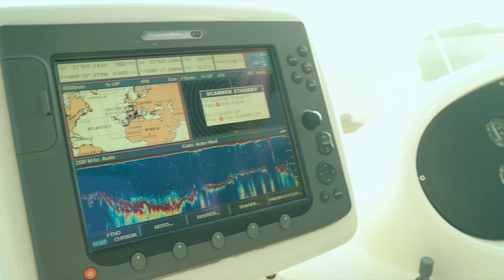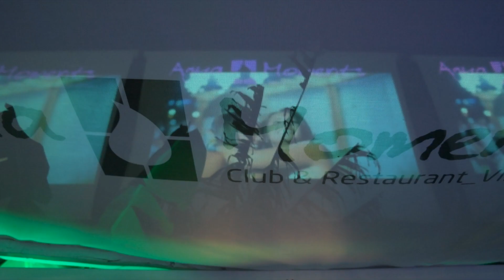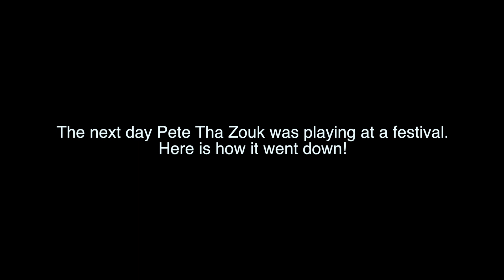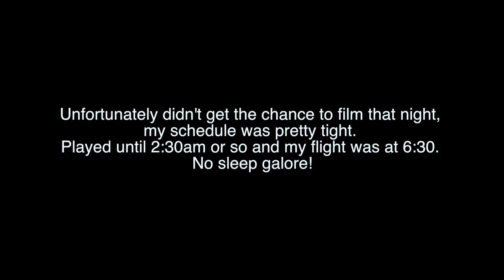Summer Tour with Pete Tha Zouk - DJ-Vlog #1 | Max Cartoux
My first DJ-Vlog! I'm touring with Pete Tha Zouk this summer. Check out the video which party we will be visiting.

This is the YouTube channel of Max Cartoux!
Pete Tha Zouk's Protégé.
French Music Producer, DJ and Engineer.

Every week you can find a new video!